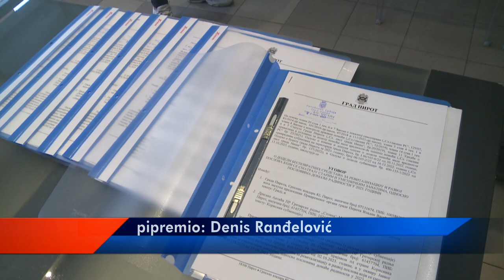OPSTANAK STARIH I UMETNIČKIH ZANATA I UZ SUBVENCIJE GRADA